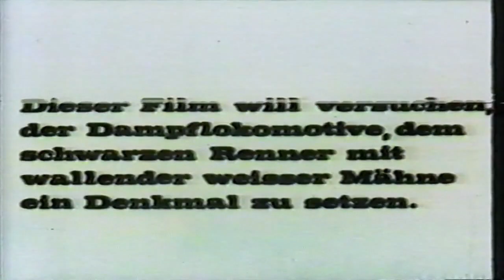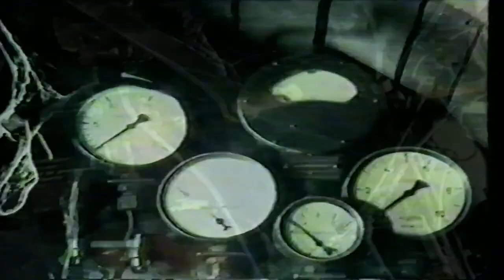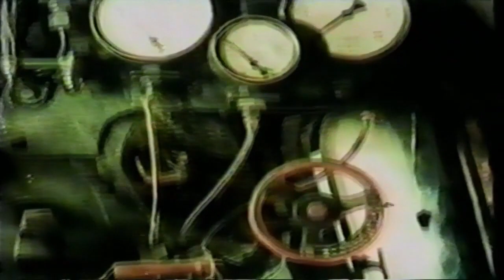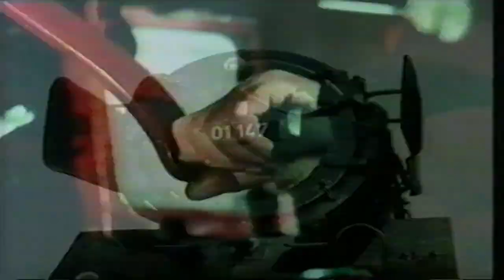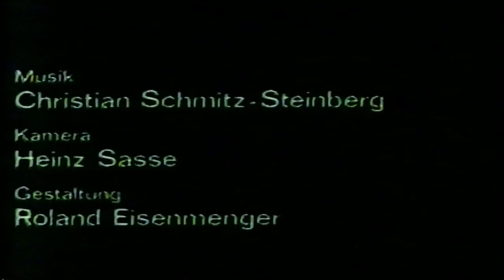ENDSTATION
And now for something a little different. Wanted to do a test capture of a VHS tape for future projects and the like..and decided to test it with a capture of an old German Railway film from Steam Remembered Volume 2: End Station

The film depicts the sadness of a wonderful old locomotive of the Class BR 01 coming to the end of it's days in 1967 after years of service and completing its very last journey before coming to rest in a deserted grave yard for steam engines.

Production: Sasse-Film oHG (München)
Camera: Heinz Sasse
Director: Roland Eisenmenger